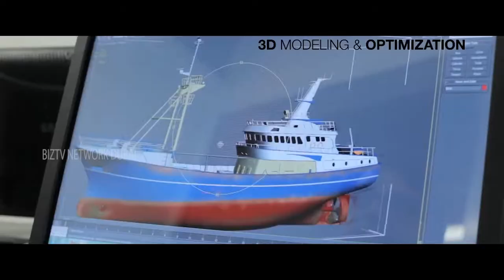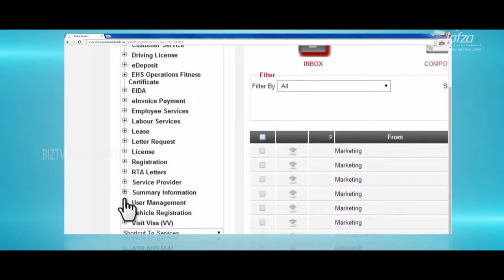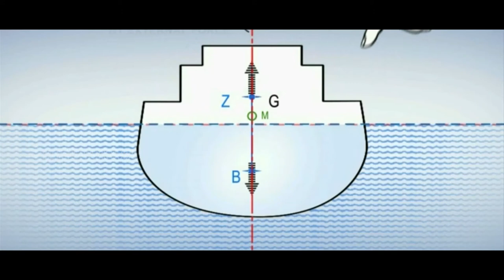Biz TV NETWORKS - 2017 Show Reel